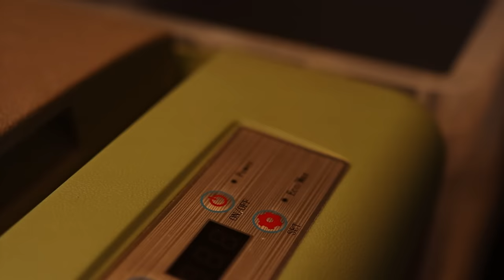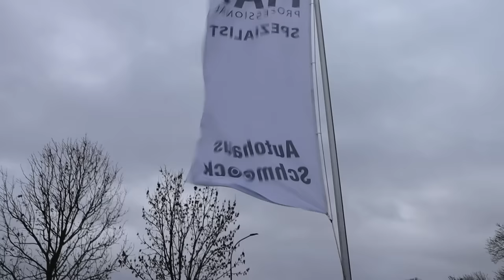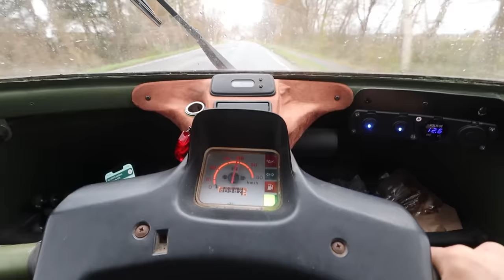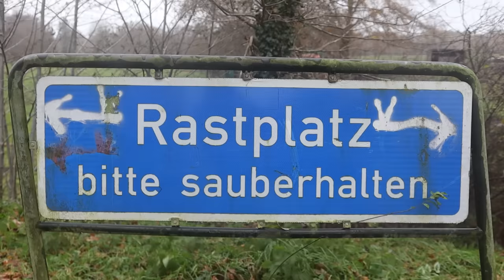Letzte Reisevorbereitung & Aufbruch mit dem kleinsten Camper der Welt | Ape 50 Camper Folge 11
Ich baue meine Piaggio Ape 50 zum Camper um! Dieses mal bekommt die Ape einen neuen Auspuff und die Reise geht los!

In diesem Video Getragen: Skrovva Weste, Skögman II Flanellhemd, Vikutson Hoodie, Vander Cargojogger

Grüner Stoff

Die Piaggio Ape 50 ist ein dreirädriges Fahrzeug, das in Italien hergestellt wird. Meine Ape habe ich vor 5 Jahren gekauft und damals auch bereits restauriert. Schon damals wollte ich einen Micro-Camper daraus bauen, aber ich habe nie die Zeit dazu gefunden. Jetzt ist es endlich so weit!

Bassio - Para Mi
Dylan Sitts - Mountain Brook
Blue Steel - Loco
Pastis - The Lake